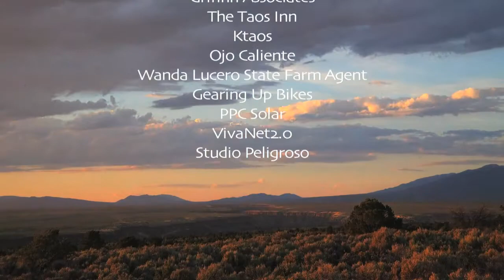Mega Sexy Array by PPC SOLAR and BLUE SKY ENERGY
Paradise Power Company and Blue Sky Energy are finishing a mega solar energy array in order to sell clean energy to Kit Carson Electric Cooperative.